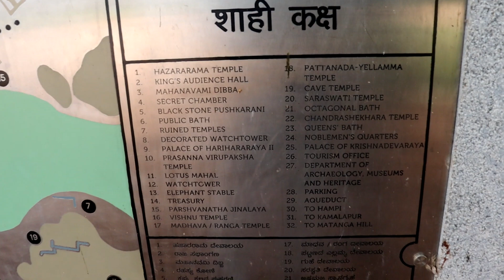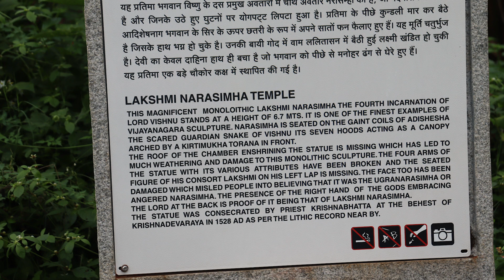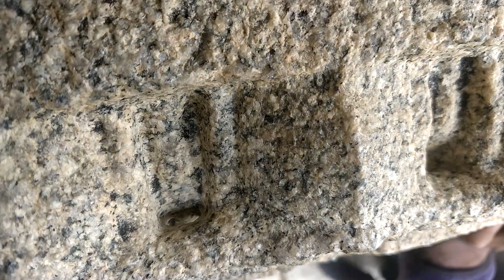What a Historic HAMPI | Bike Ride with Father | Day 2 | Unexpected journey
In tis videi we expolored Hampi i one day and there are lot more to explore such a wonderful place to enjoy  our culture and tradition .Once in a life time place to visit